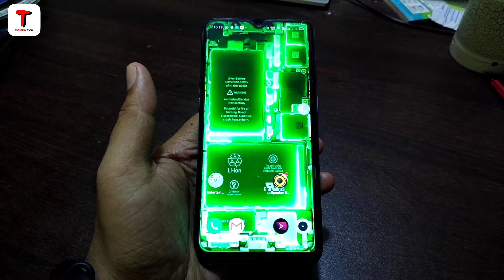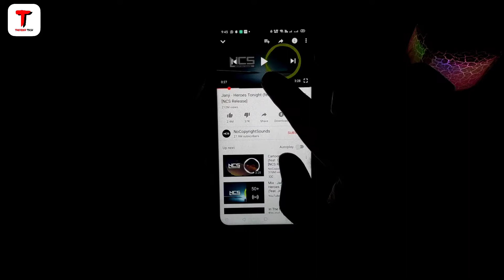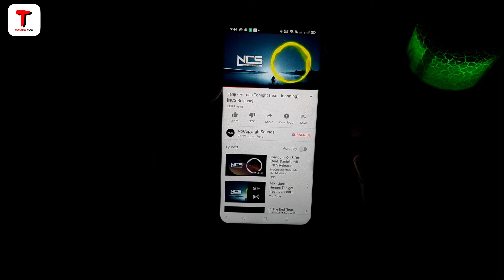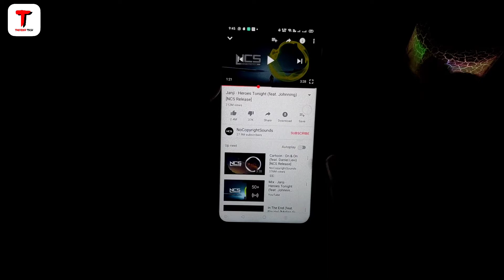अगर आपके mobile की sound कम हैँ तो इस video को जरूर देखना | How To Increase Mobile Speaker Volume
अगर आपके mobile की sound कम हैँ तो इस video को जरूर देखना | How To Increase Mobile Speaker Volume 200% in any android phone - Thunder Tech
Dosto aaj mai aapko aapne mobile ko speakre volume kaise badhate hai ye batane wala hu. taki agar aapke bhi mobile speaker or sound volume cum ho gayii hai to aap use 200% se jayda kar sakte ho. aur ye problem sabhi mobile mey ata hi hai. so is video ko last tak jarur dekhna.

QUERIES SOLVED
1. mobile sound kaise badhaye,
2. how to boost mobile volume,
3. how to increase mobile volume,
4. how to increase mobile speaker volume,
5. how to phone mobile speaker volume,
6. mobile ki awaz kaise badhaye

More About  :
I am your host Sachin & On this Channel, you will get Unboxing, Banking Update, Credit Card unboxing and Review, Unbiased Opinions, App Review, Buying Guide, and Computer & Mobile Tips & Tricks